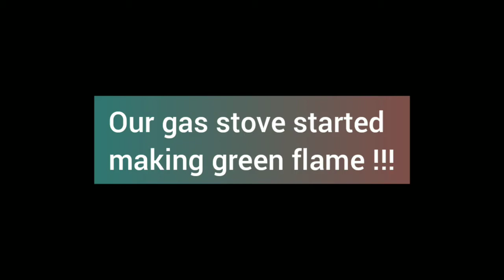Our gas stove started making green flame.What made the change in colour? Watch it, it may help you